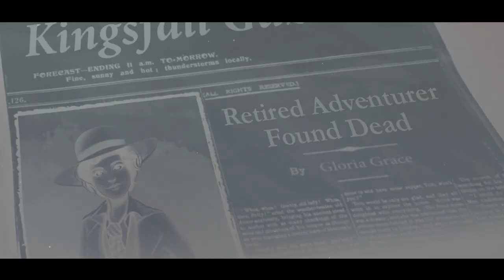Mystery Match Village - Parte 1 - Robo en la Mansión - Gameplay Español